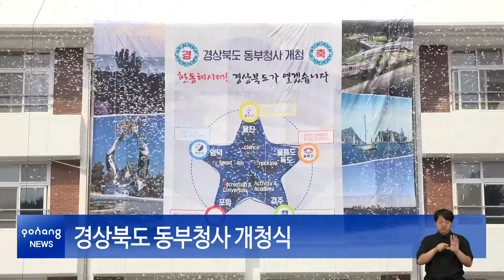경상북도 동부청사 개청식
지난 15일 용흥중학교에서 경상북도 동부청사가 개청식을 가지고, 본격적인 동해안시대를 이끌 준비를 마쳤습니다. 도는 동남권 행정수요에 대응하기 위해 작년 조직 개편에 따라 포항 테크노파크에 임시 이전한 바 있습니다.

이번 동부청사 개청으로 주민 접근성과 사무 공간 부족 등을 해결하고, 포항시의 청정 동해자원 활용, 혁신 미래 성장 동력 확보에 집중할 수 있을 것으로 기대됩니다.

또 포항시는 경북도와 해양관광상품 공동개발을 추진해 관광객 유치 확대의 발판을 마련했습니다. 또 내년 포항 영일만항 국제여객부두가 준공되면 북방경제 거점항만으로 유라시아 진출의 전초기지 역할을 할 수 있도록 경북도와 더불어 다양한 인프라 구축에도 총력을 기울일 예정입니다.